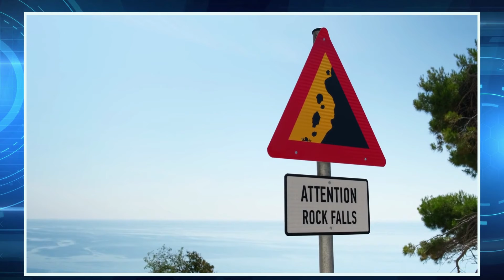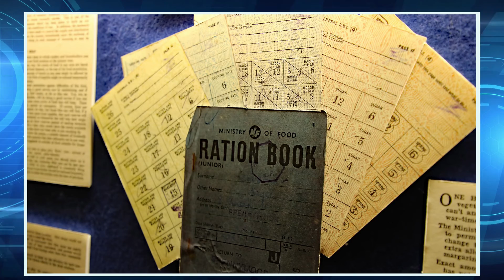Nottingham News - Episode Three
In today’s top stories, a group of children were held hostage in the Outer Circle, terrorists with improvised bombs shot down at the Wall, and rescue workers aid victims of a cliff collapse.

Welcome to Nottingham News with your host, Lenka DeVor, bringing you all the latest updates from the great queendom of East Mercia. Tune in every Thursday at 6pm.

FEATURING
Anchor - Lenka DeVor

PRODUCTION TEAM
Director - Victoria Howell
News Reports - Steve Butler
Executive Producer - Anne de Korte
Co-executive Producers - Victoria Howell, Sarah Lasheen
Camera - Judit Vörös
Hair and Make-Up - Anna Mahoney
Editor - Sarah Lasheen
Graphics - Alison Weaverdyck
Sound Design - Finn McCormack
Composer - Omer Akdag